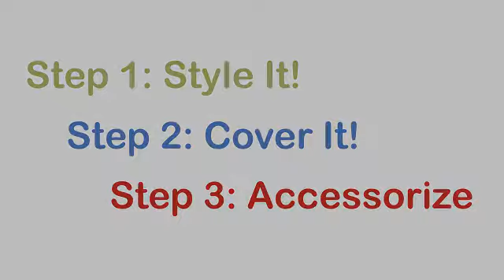The Sofa Company Reviews - Cynthia Floyd - Los Angeles Furniture Store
Online Video Customer Reviews and Testimonials about The Sofa Company (Downtown Los Angeles custom furniture store location #3).  Cynthia Floyd from Long Beach, California.